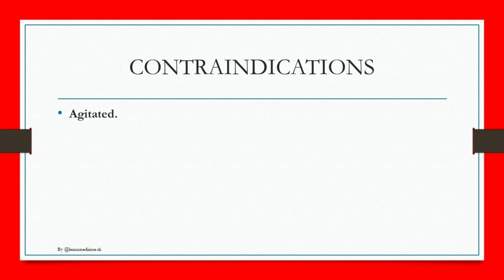Amisulpride or Sulpitac Tablet 50/100/200mg- Indication, Contraindications, Caution and Side Effects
Indications and contraindications
Caution and Side effects

amisulpride,amisulpride 100mg tablets uses or side effects in hindi,pride 100 tablets uses or side effects in hindi,amisulpride eg,amisulpride 50 mg,amisulpride tablet,amisulpride powder,amisulprid tad,nurokind gold capsule uses in hindi,amisulprid dura,amisulpride 100mg how to use english,amisulpride powder manufacturer,amisulpride 100 or 50 tablets ke fayde tamil,olanzapine uses in hindi,sulpidon 100 tablet: view uses side effects price in hindi,sulprid

2. Despite our best effort at accuracy we do not warrant or represent that the medical information here is true, accurate, complete, current or non-misleading. This information is not alternative to medical advice from your doctor or other professional healthcare provider.
3. If you are a medical/nursing or allied professional this information is not alternative to seeking help from peers or your seniors.
4. If you think you may be suffering from any medical condition, you should seek immediate medical attention. Do not delay seeking medical advice, disregard medical advice or discontinue medical treatment because of information in videos.
5. The information provided is for personal study only.